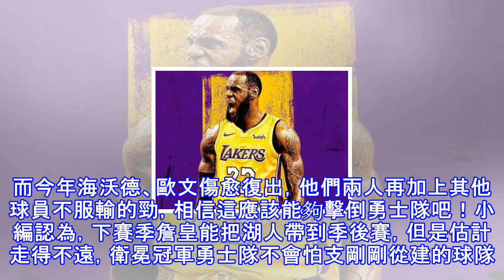媒體稱勇士下賽季的強敵只有一個！湖人、火箭根本不是對手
就在今天，媒體報道，金州勇士隊已經跟得上那些歷史上的超級強隊了，新賽季有哪些球隊有資格跟勇士搶總冠呢！某專家人分析後認為，只有凱爾特人最有資格跟勇士搶總冠軍，至於火箭、湖人希望很渺茫。本文來自 雪花新聞，本文標題：媒體稱勇士下賽季的強敵只有一個！湖人、火箭根本不是對手 ,轉載請保留本聲明！由於考辛斯的加入，再加上之前的陣容沒什麼變化，勇士隊無疑是下個賽季最有機會奪冠的球隊，但是相信有天賦，並且在球場上有一股永不服輸堅持到最後這個勁的凱爾特人下賽季將能擊敗勇士。勇士跟騎士已經連續4年在總決賽上碰面了，而現如今隨著詹姆斯的離開，無疑下賽季騎士一點機會都沒有了。而對於湖人由於詹姆斯的加盟，還有許多不...